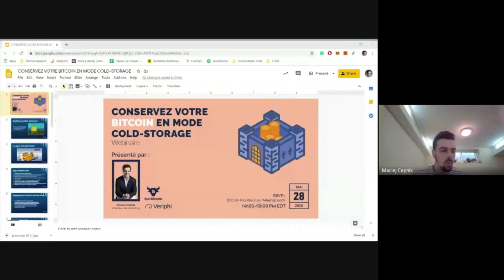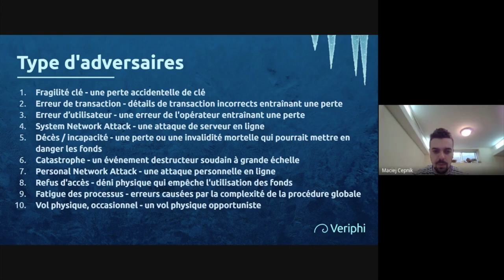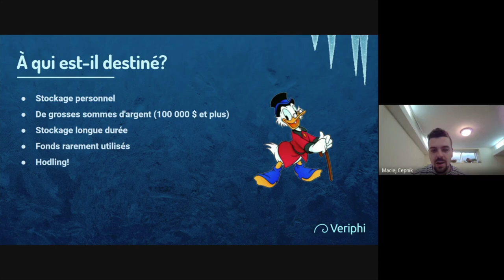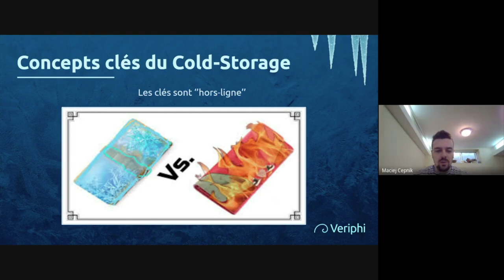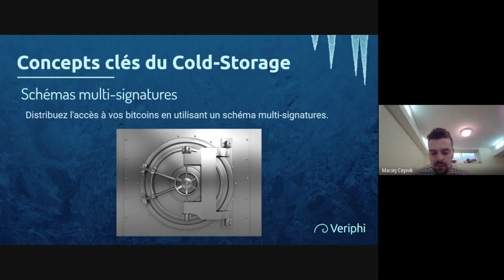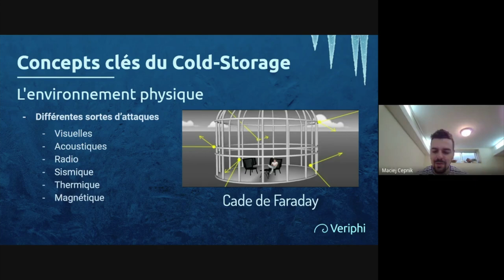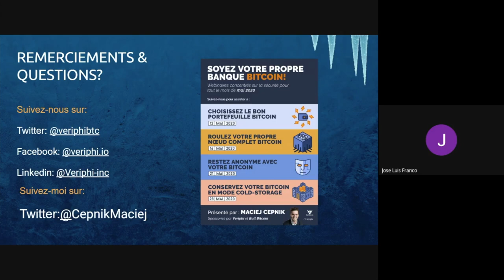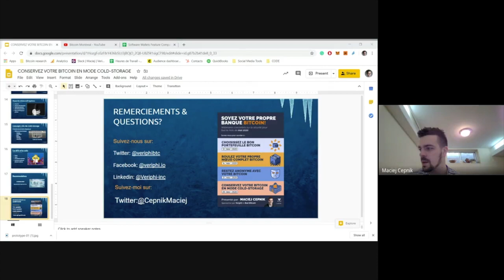Conservez votre bitcoin en mode cold storage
Maciej Cepnik, Directeur de Marketing chez Veriphi, complète le mois de sécurité avec une présentation sur le Cold Storage. Ceci consiste en une préservation long-terme de bitcoins en générant ses clées privées hors-ligne avec des mesures de sécurité comprenant un schéma multisignature et un noeud complet Bitcoin.

Maciej discute aussi des adversaires du Bitcoin, les solutions de garde (custodians), la vérification logiciel et firmware et bien plus!